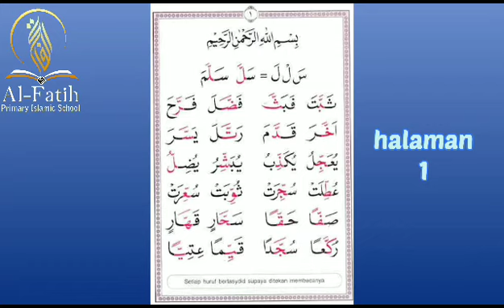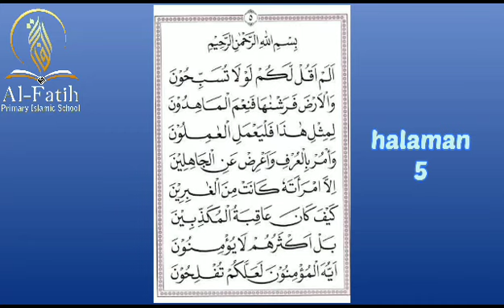Belajar Tilawati Jilid 4 halaman 1 - 5 bersama Ustadzah Eka